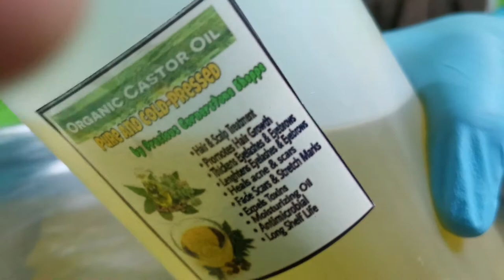TURMERIC SOAP | HOMEMADE SOAP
The ingredients in this soap have been known to be great for Fading Dark Marks, Acne-Prone skin, Eczema, Inflammation, Razor Bump scars (face, underarm and bikini line), and Irritated skin. It has a mild orange spicy scent. Key Ingredients: Turmeric Spice - Known to purify the body and brighten skin, and reduce acne.
Bentonite clay is created from volcanic ash. It gives bath and beauty products a nice slip. This texture is great for shaving soaps, as it helps the razor glide over the skin. Bentonite clay also has strong oil absorbing properties, making it a great choice for oily skin.
 Using coffee soap may help decrease the appearance of sun spots, redness, and fine lines. The anti-inflammatory property of coffee soap may be attributed to chlorogenic as well as melanoidins in coffee. This acid is also associated with reducing hyperpigmentation that may have a connection with inflammation.